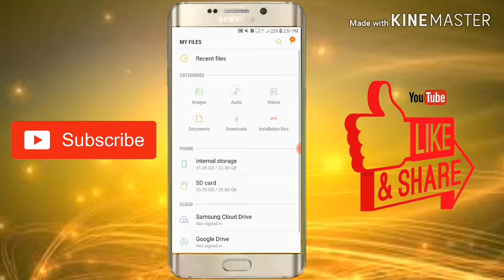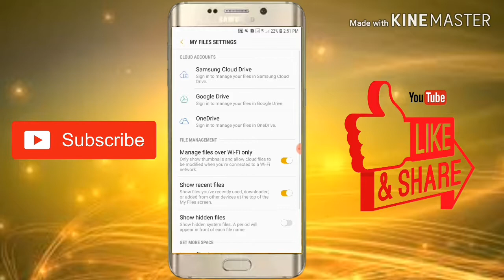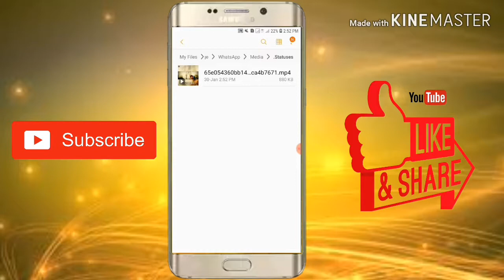How to download whatsapp status without app in tamil|pudhukaitamil|புதுகை தமிழ்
Waiting for your supporting